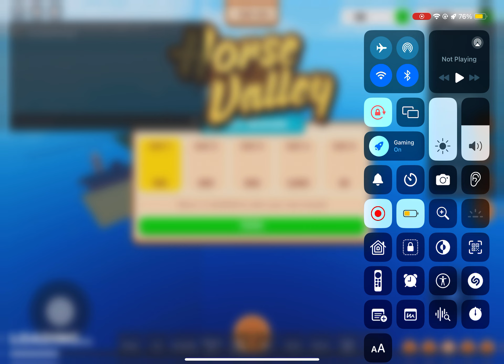Me when filming on wreck it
Plz get me likes on wreck it